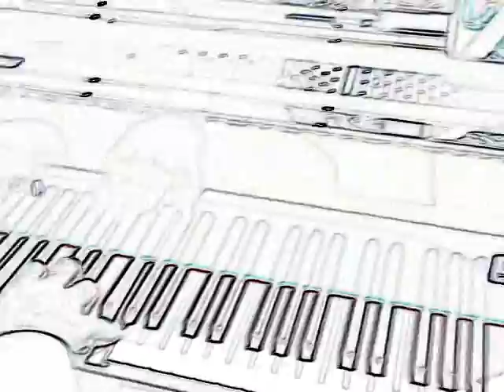Concert in Giulianova Paul and Mark Kostabi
perform in Italy at the art opening.